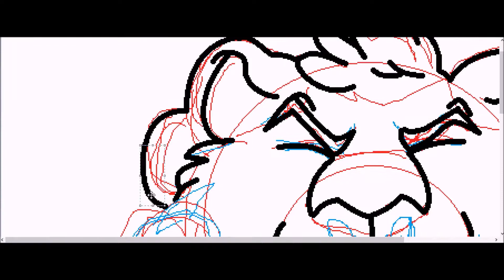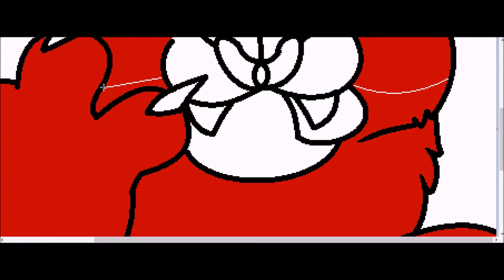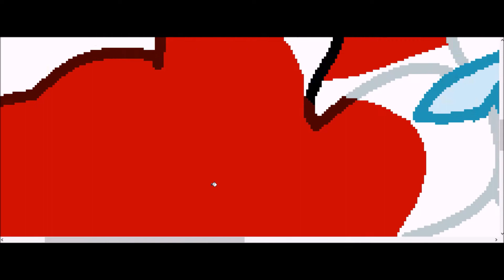second test speedpaint MS Paint tiger icon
hi its me again
heres another fursona, hes still a test design
enjoy the video regardless ^^ srry its so messy, i havent touched ms paint since my last speedpaint using it